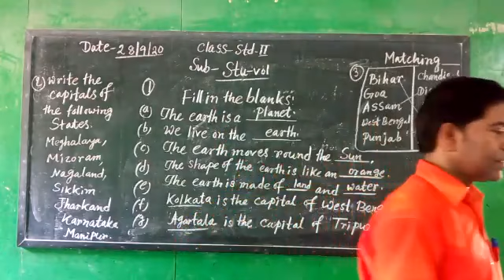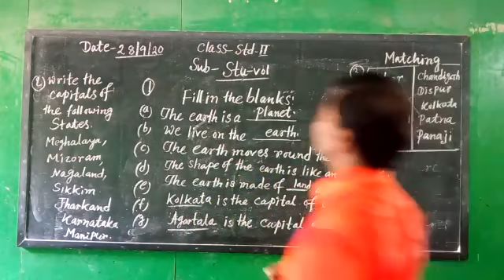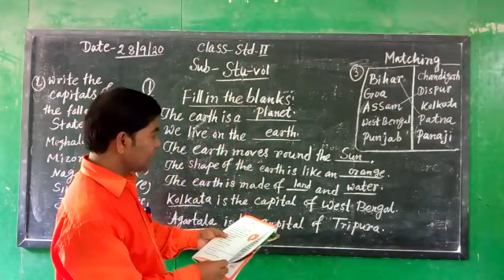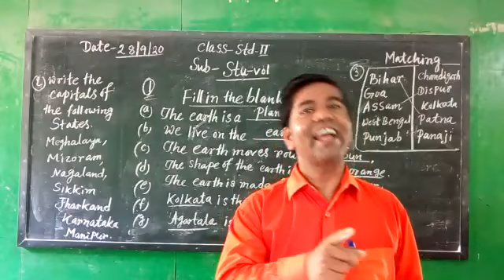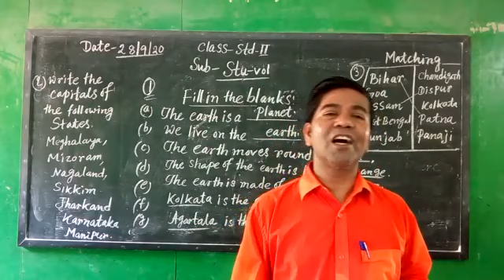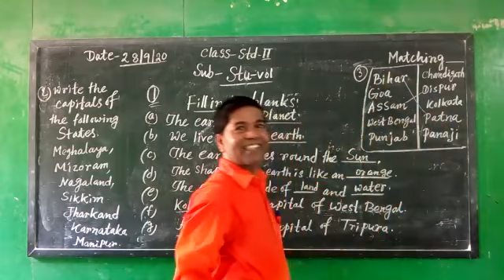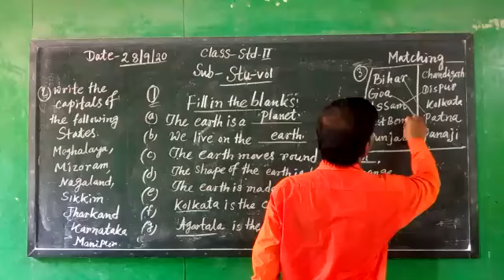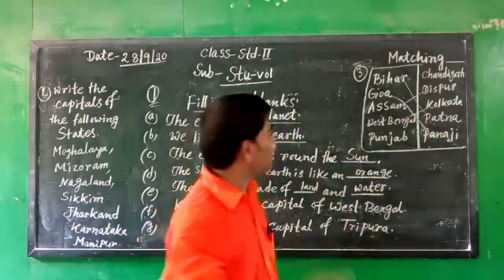STD - II ( SUB - STU-VOL )